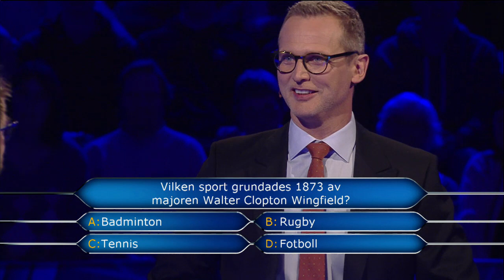Stefan Holm som livlina - Postkodlotteriet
Vem skulle du vilja ha som livlina om du behövde ringa en vän?